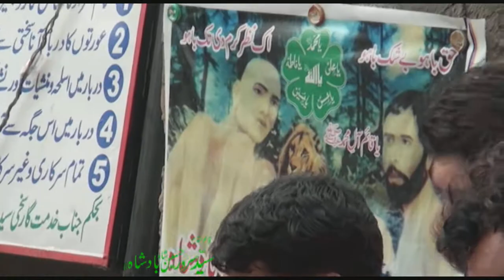(11)Chalam Syed Zawar Hussain Shah by Lala Noor Muhammad Gujjar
Sakhi Syed Zawar Hussain Shah Badshah Zinda Wali Ball Sharif Taxila
Lala Noor Muhammad Gujjar Kishan Garh Pindibhattian Hafizabad
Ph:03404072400